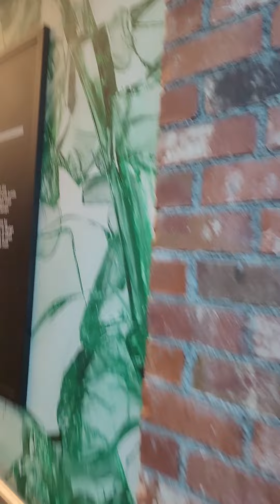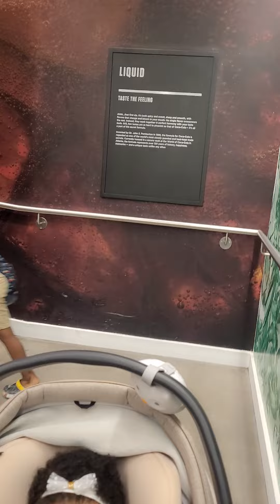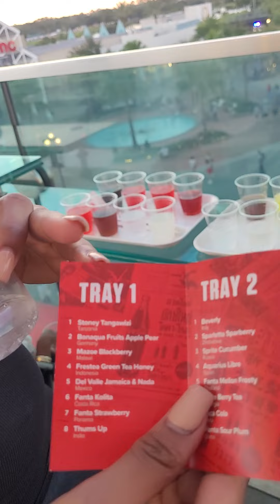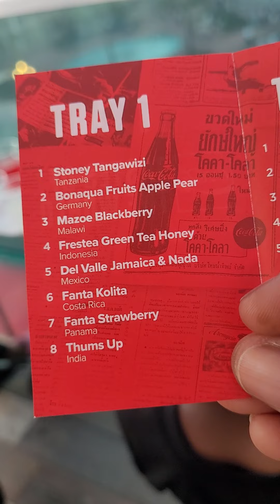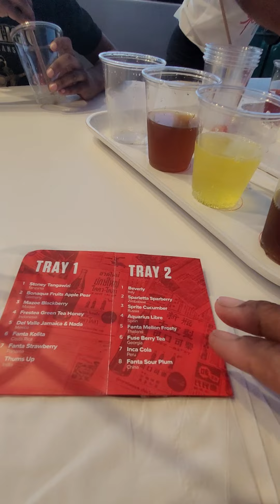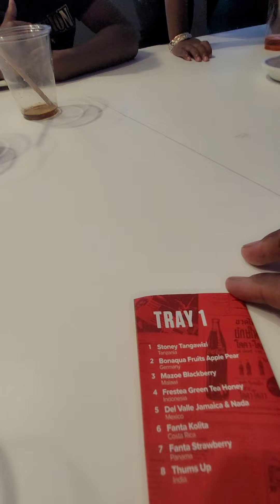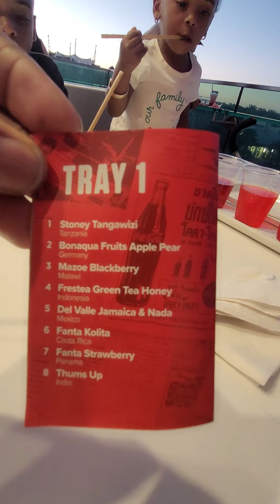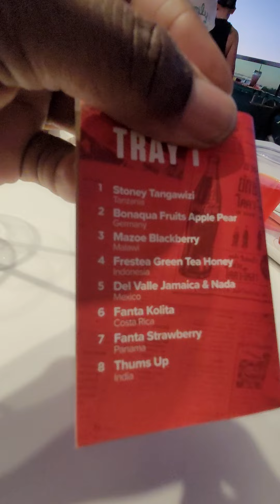Ask the OG Prison Wife Family Life Vlog / Coke Store Roof Top Bar / Disney Springs / Toast to His 41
We were hanging out celebrating Marchello’s 41st birthday. Though he is unable to, we are gonna have fun like we would if he were here...

This makes Marchello’s 21st Birthday that he is spending behind bars wrongfully...

To my husband more that anything I wish him freedom...

IF YOU WOULD LIKE TO HELP WITH MY FIGHT WITH JUSTICE, THIS IS THE LINK TO A NEW PETITION I STARTED FOR MY HUSBAND WHO WAS WRONGFULLY CONVICTED AND EXCESSIVELY SENTENCED IN THE STATE OF FLORIDA.

IF YOU SIGN THE PETITION MY FAMILY THANKS YOU FROM THE BOTTOM OF MY HEARTS.